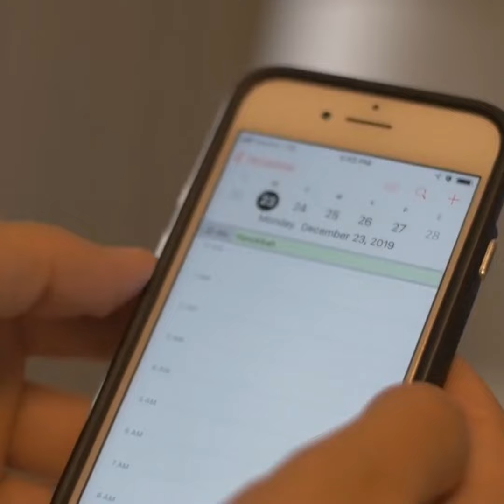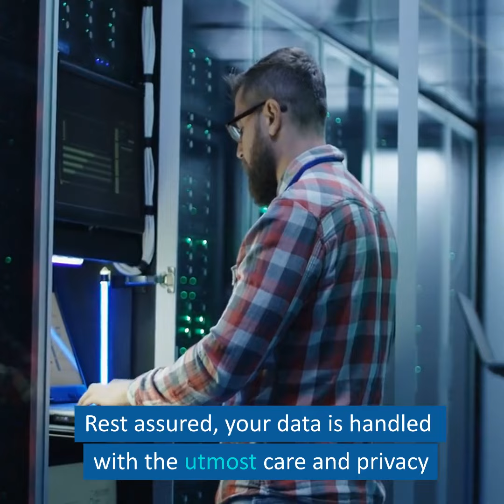MapWorldLive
This describes my latest project to link local events on calendars to share, with their locality on maps!